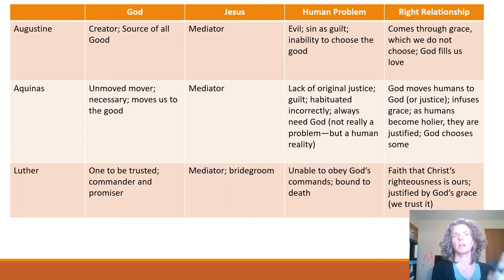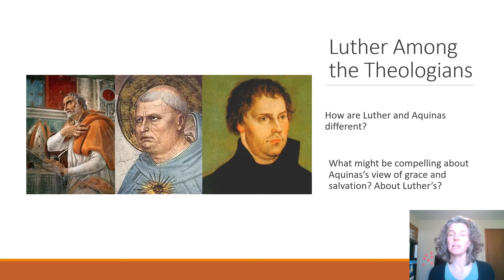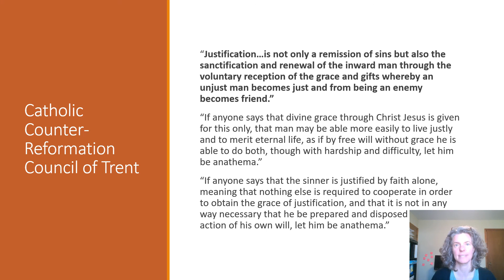Luther and the Reformation 4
Luther and the Reformation Video 4/4 Christian Theologies Spring 2020